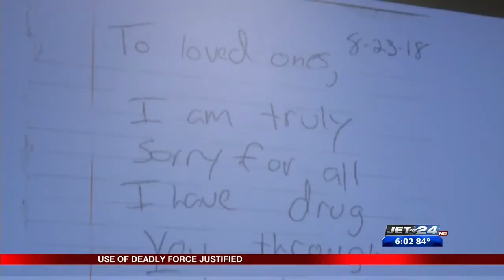DA fatal shooting newser